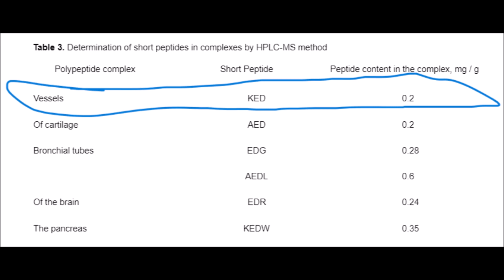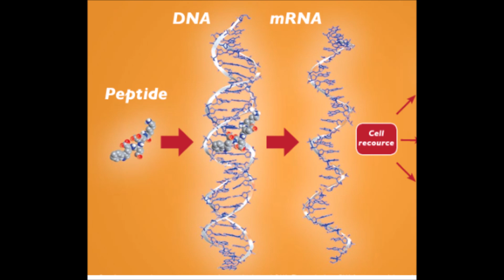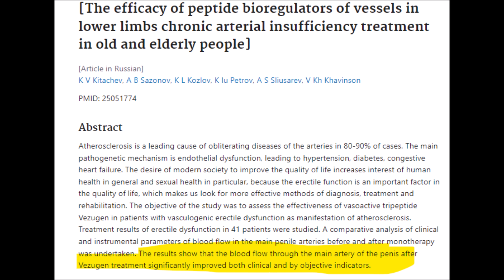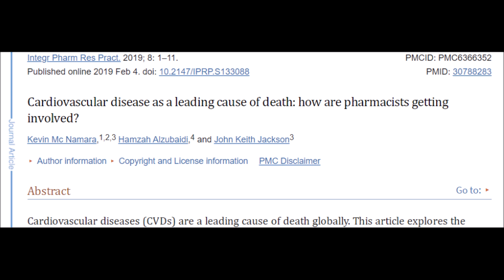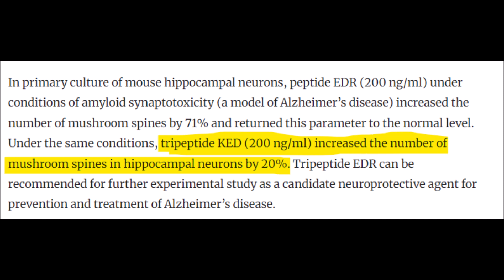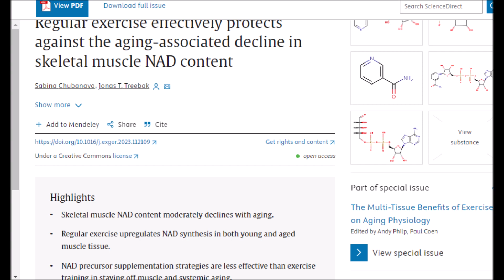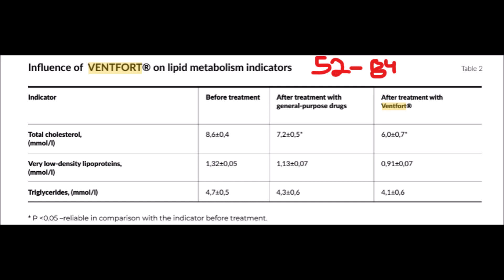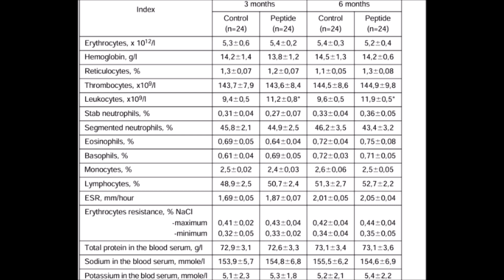The Future of Human Healing - Vesugen (The Stem Cell Activation Peptide)